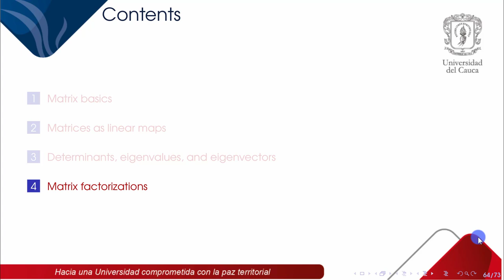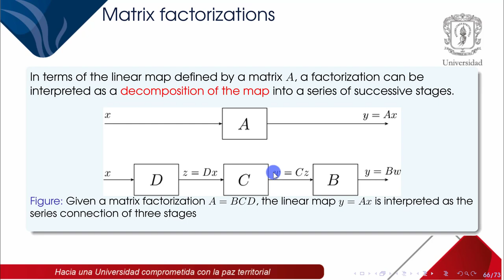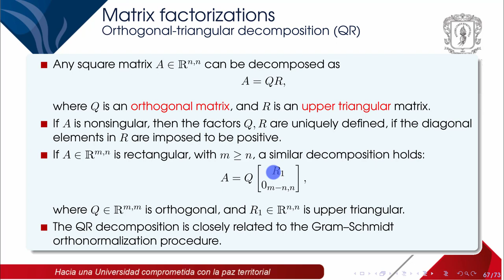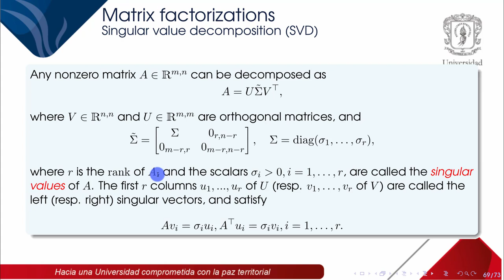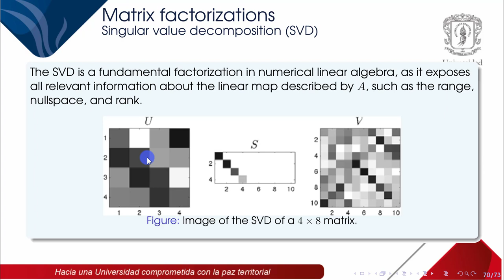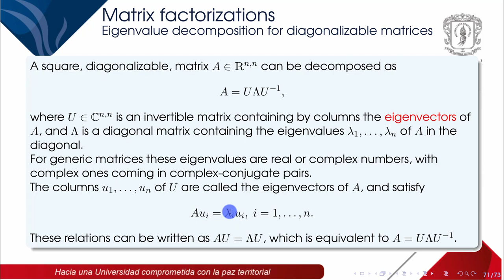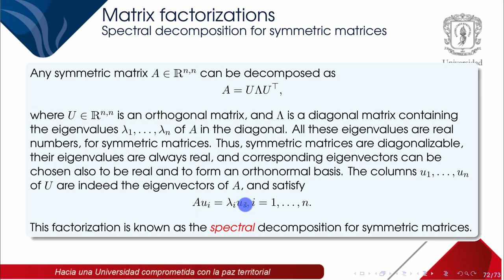Chapter 3. Matrices (4. Matrix factorizations)